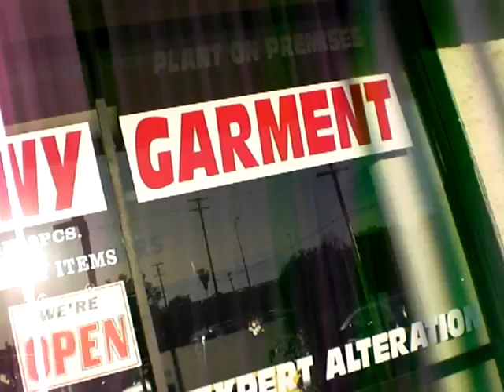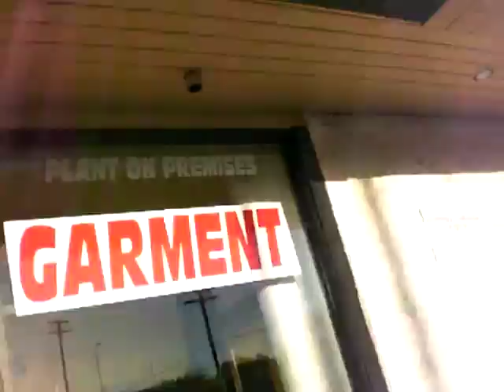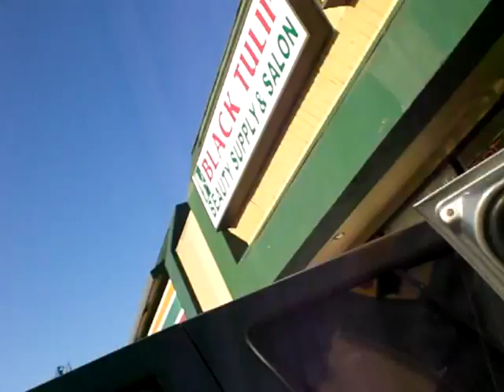Destiny from ROCK OF LOVE 2.. Bret Michael from Posion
GloZell runs into Destiny from Rock of Love 2 with Bret Michaels.(from Posion).. Destiny is sweet and sexy... Destiny shows GloZell her tattos and her dog... I love Destiny ... for more entertainment please
GloZell.com